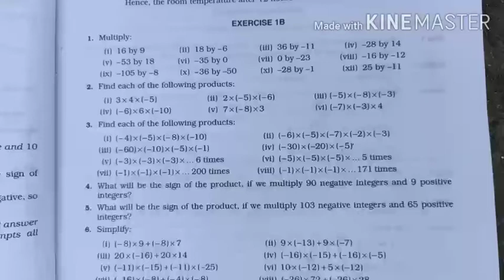Integers |Class 7 Exercise 1B |Question 1 and 2 | RS Aggarwal |Learn Maths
learn Maths